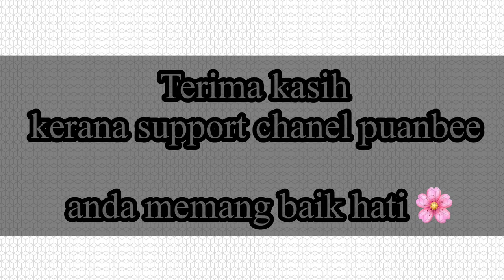Cara alter kain sekolah atau kain baju kurung supaya labuh dan lebih besar , cara mudah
" Bila anak kau ramai dan ada sahaja benda nak kena beli baru, maka jom lah kita berjimat dengan cara alter sahaja  atau ubahsuai sahaja. "

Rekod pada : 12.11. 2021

Saya Latifah bee seorang tukang jahit di rumah.  Ini Vlog kehidupan seorang isteri dan ibu kepada 5 anak & memelihara 9 ekor kucing.

Silakan support saya dan memberi tunjuk ajar jika ada kesilapan. Saya masih dalam fasa belajar .. belajar membuat video , edit dan upload video.

Maaf jika terdapat kekurangan ya.

xoxo
My name Latifahbee
Umur 37 tahun (1984)

6 : Twiter : @puanbeedotcom

Edit with kinemaster app , iPhone7+  & Canva